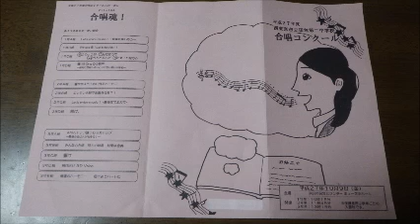2015年合唱コン ２－Ｃ 時の旅人